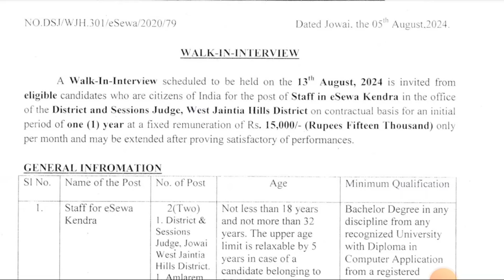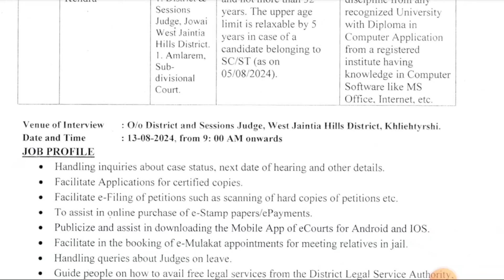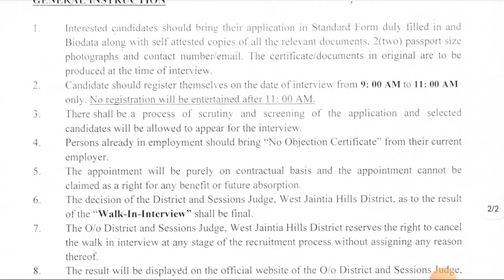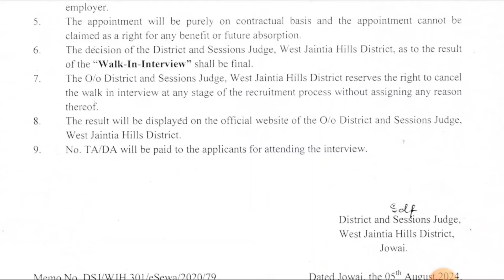LAITKAM STAFF eSEWA HA DISTRICT AND SESSION COURT JOWAI | tulop 15000/ shibnai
laitkam staff esewa ha district and session courts jowai
direct interview

Laitkam dsc ha garo hills